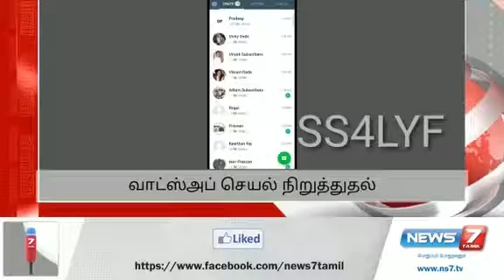13 January 2021